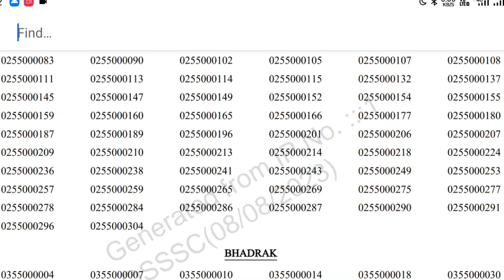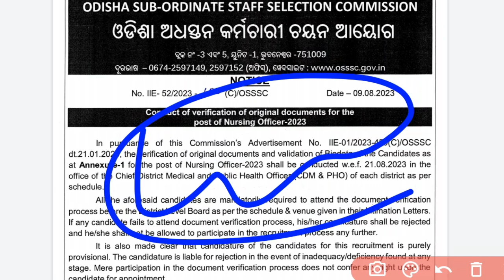OSSSC NURSING RESULT ଆସିଗଲା✅CHECK NOW🎯7483 POST NURSING OFFICER ▶️